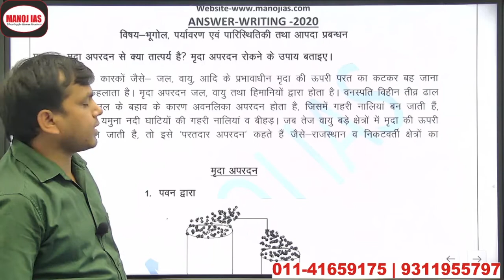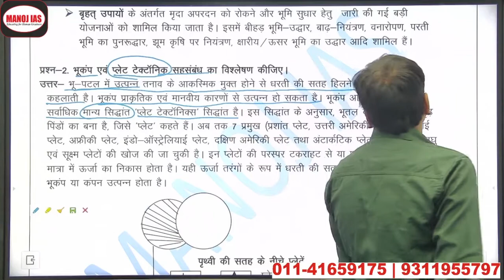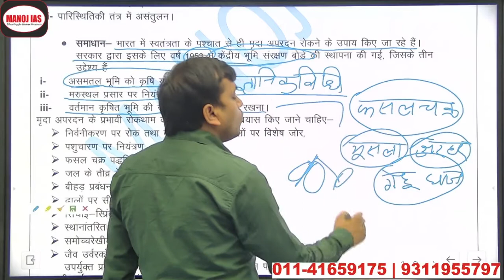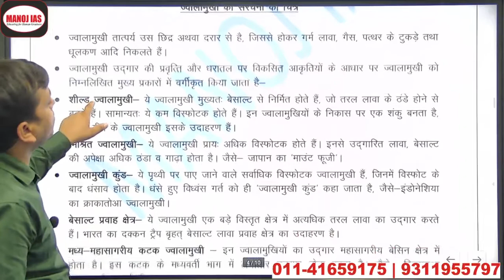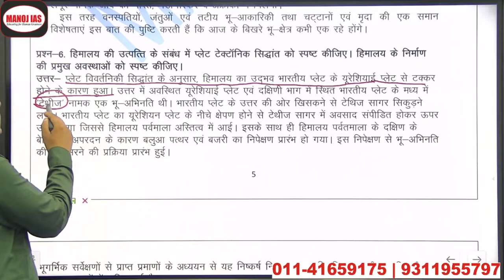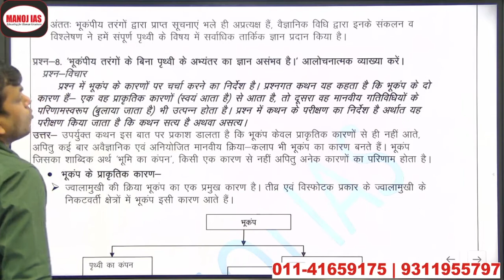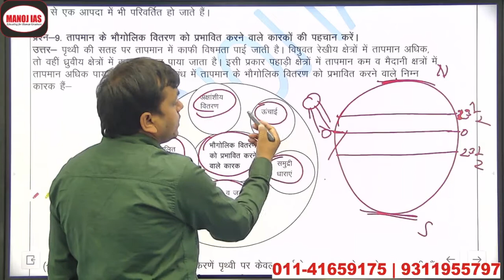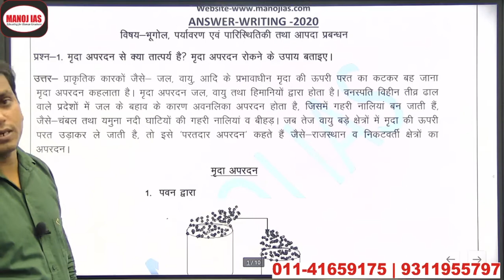उत्तर-लेखन part - 2 with Dr. Manoj Kumar Singh